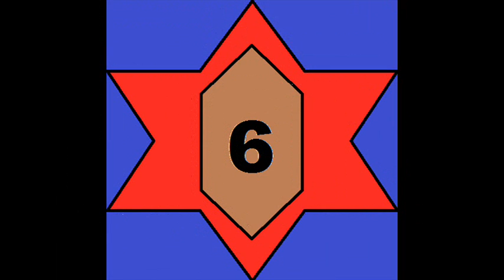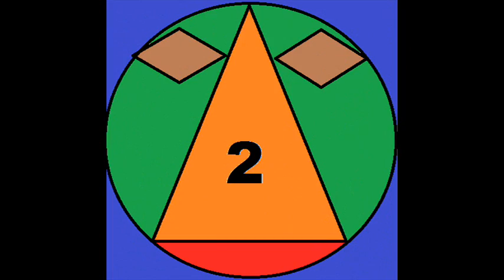my top ten anime characters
this is my frist vid and list enjoy Someone Feel My Pain
ps this is not facts only opinion BUT I HAVE A YOUTUBE CHANNEL AND YOU CAN'T DO NOTHING ABOUT IT fucking bubbles did had one made allraedy but it go takeend down so change bit fuckingbubbels little tags like lol system "anime art" medley naruto looks yeah reading yay sasuke these not really well